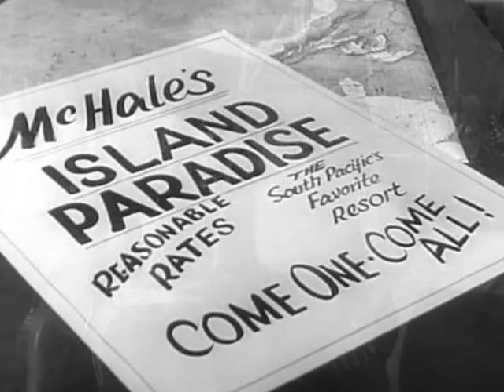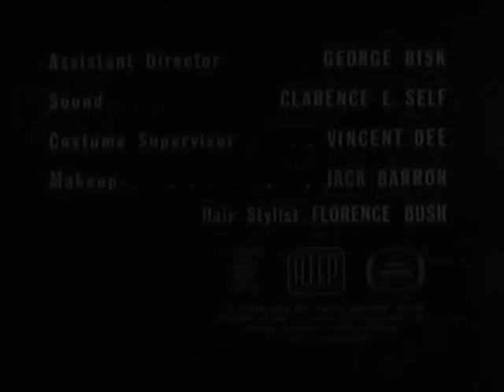McHale's Navy Full Episodes: Season 1x09 | "McHale's Paradise Motel"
While out on a recon mission, McHale and the 73 crew discover a deserted plantation, which they turn into a party house where they can enjoy themselves when not on duty. But their activities draw the attention of both the U.S. Navy and the Japanese.